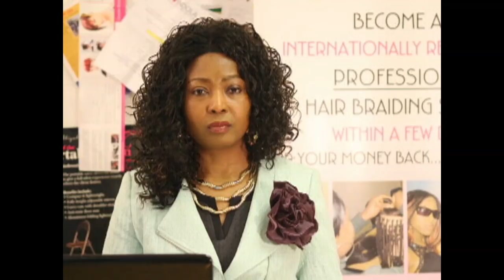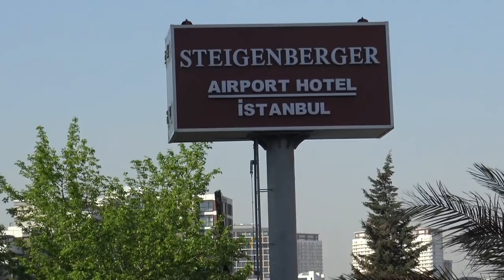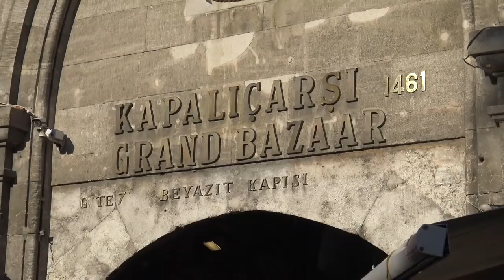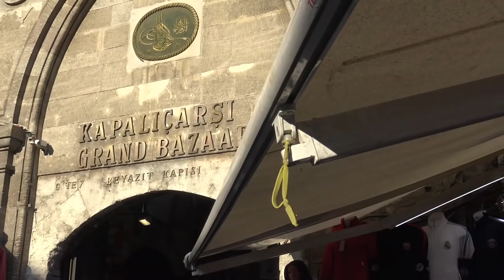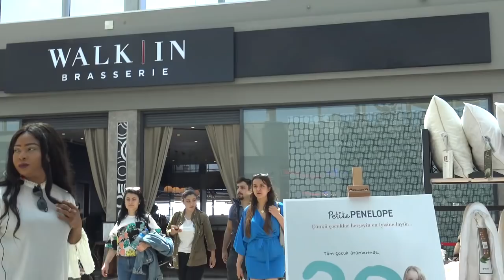Travel With Joy Phido. Istanbul Turkey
This is the first of our travel hints and tips series. Join Joy Phido in this series of travel documentaries as we catalogue her journeys to exciting part cities around the world. We will give you tips to avoid being conned, restaurant and hotel guides and much more.

Welcome to our travel blog